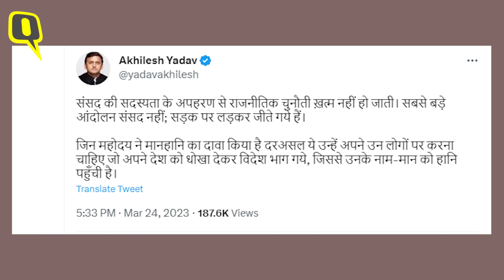Rahul Gandhi Breaking: क्या Rahul की सदस्यता जाने पर एकजुट हो जाएगा विपक्ष? ।Quint Hindi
Rahul Gandhi Case: लोकसभा सचिवालय ने कांग्रेस नेता राहुल गांधी की संसद सदस्यता शुक्रवार को रद्द कर दी. 'मोदी सरनेम' मानहानि केस में सूरत की कोर्ट ने गुरुवार को उन्हें 2 साल की सजा सुनाई थी.राहुल गांधी ने 2019 में कर्नाटक की सभा में मोदी सरनेम को लेकर बयान दिया था. राहुल गांधी को सूरत कोर्ट ने गुरुवार को दोषी करार दिया. लोकसभा सचिवालय के इस फैसले के बाद विपक्ष के नेता एकजुट दिखें. इस मुद्दे पर पश्चिम बंगाल के मुख्यमंत्री ममता बनर्जी से लेकर समाजवादी पार्टी के अध्यक्ष अखिलेश यादव और दिल्ली के मुख्यमंत्री अरविन्द केजरीवाल काफी आक्रामक दिखें. सीएम केजरीवाल ने दिल्ली विधानसभा में इस मुद्दा को उठाते हुए कहा कि बीजेपी डर गई है.

Modi Surname Case: The Lok Sabha Secretariat canceled the Parliament membership of Congress leader Rahul Gandhi on Friday. In the 'Modi surname' defamation case, Surat court on Thursday sentenced him to 2 years. Rahul Gandhi was convicted by the Surat court on Thursday. After this decision of the Lok Sabha Secretariat, the leaders of the opposition should appear united. On this issue, from West Bengal Chief Minister Mamata Banerjee to Samajwadi Party President Akhilesh Yadav and Delhi Chief Minister Arvind Kejriwal looked very aggressive. Raising this issue in Delhi Assembly, CM Kejriwal said that BJP is scared.